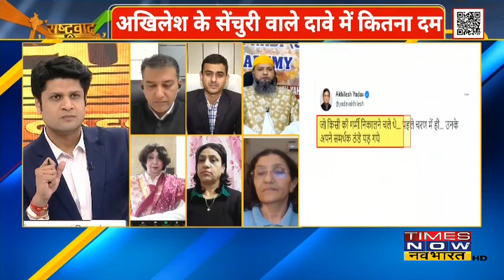Hijab विवाद पर Samajwadi Party का क्या है स्टैंड, Hijab का मुद्दा समाजवादियों को पहुंचा रहा फायदा ?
UP Election में हिजाब का मुद्दा अहम हो गया है। हिजाब पर BJP लगातार Samajwadi Party को घेर रही है। अब हिजाब पर  Samajwadi Party का स्टैंड क्या है? देखिए Rashtravad अनंत त्यागी के साथ.